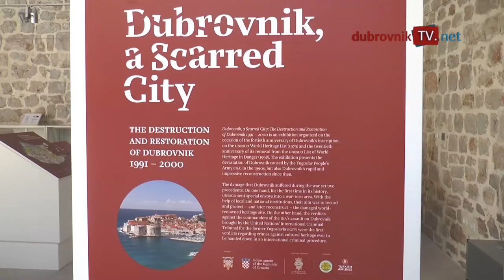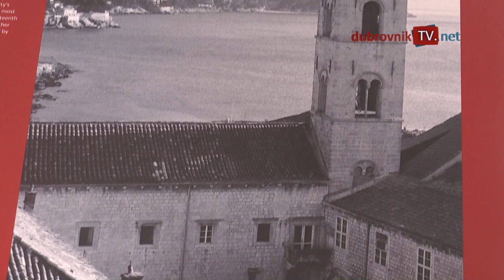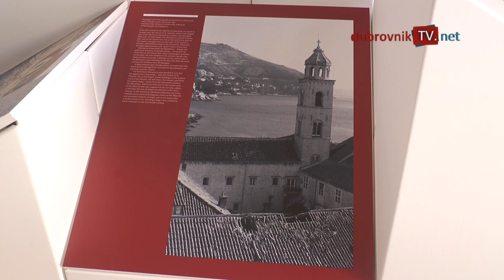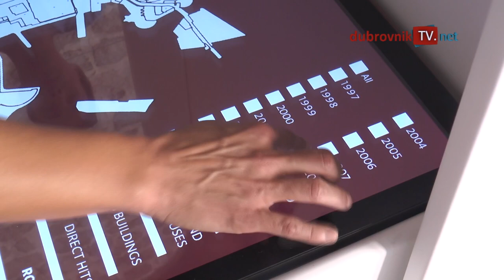DUBROVNIK/ SCARRED CITY